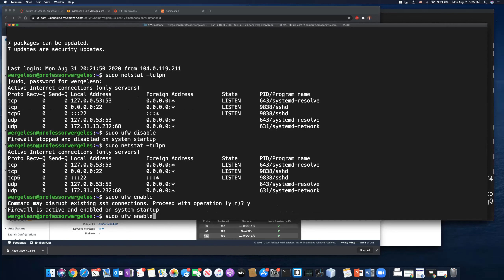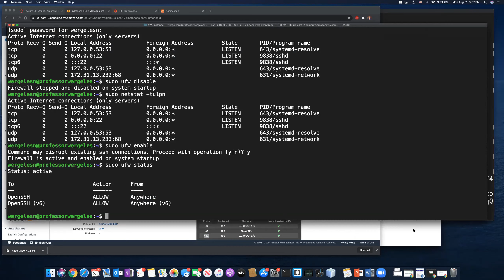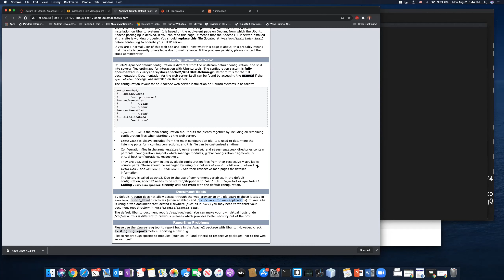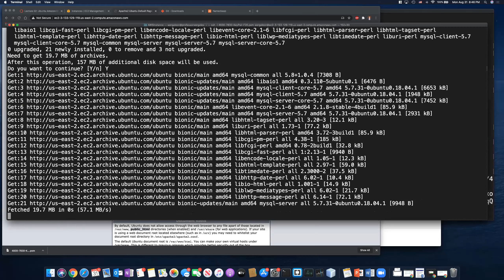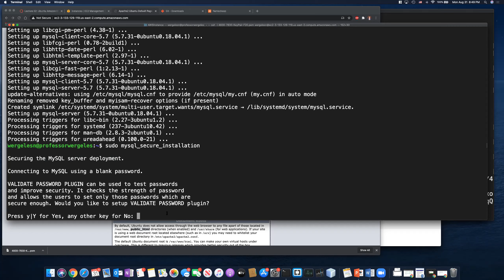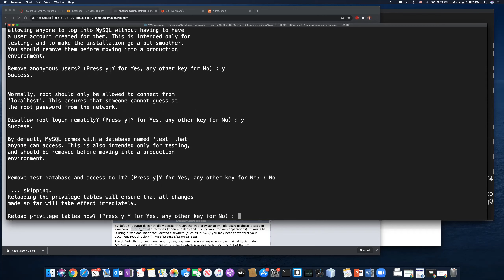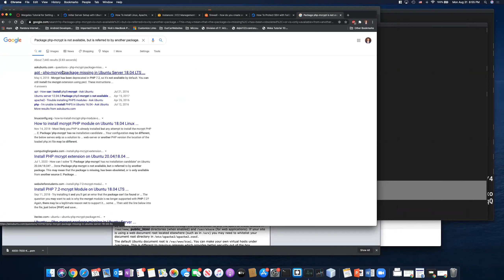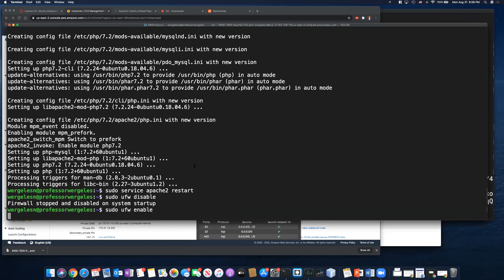Setting Up a LAMP Stack on Ubuntu 18.04 Amazon EC2 Instance - Linux, Apache, MySQL, and PHP